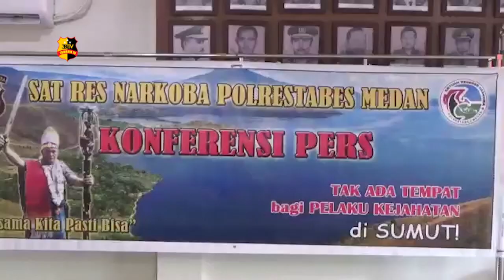SAT NARKOBA POLRESTABES MEDAN GAGALKAN PEREDARAN GANJA 240 KILOGRAM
Kapolrestabes Medan Kombes Pol Johnny Eddizon Isir Didampingi Kasat Narkoba Akbp Akala Menggelar Konferensi Pers Di Lobby Mapolrestabes Medan. Terkait Keberhasilan Satjan Narkoba Polrestabes Medan

Menggagalkan Peredaran Ganja Sebanyak 240 Kilogram Di Kota Medan Sumatera Utara. 4 Pelaku  Merupakan Jaringan Dari Aceh Yang Mengirim Ganja Untuk Diedarkan Di Kota Medan.

Ke Empat Pelaku Kini Mendekam Di Dalam Penjara Guna Mempertanggung Jawabkan Perbuatannya.

Dari Medan Sumatera Utara Zak Ahmad Tribrata Tv Salam Tribrata